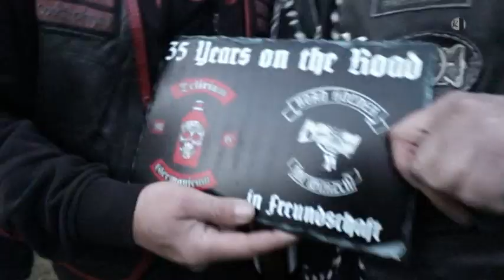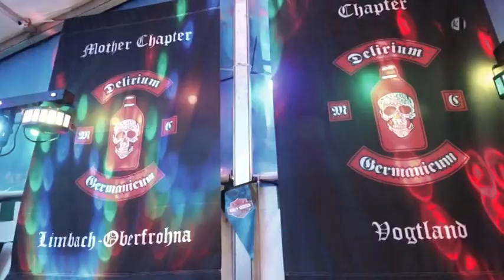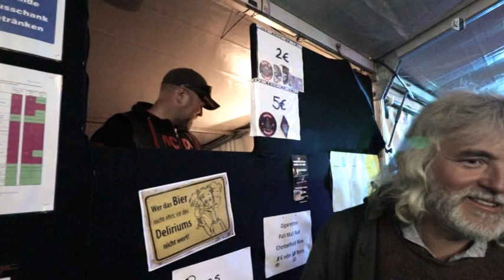Bikertreffen des MC Delirium Germanicum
Ganz klar: MC Delirium Germanicum - Bikertreffen in Wolkenburg – wie jedes Jahr am Pfingstwochenende. Diesmal wurde dazu „35 Jahre Bikerclub Delirium Germanicum“ gefeiert. Zurückblickend können die Biker aus Limbach-Oberfrohna sagen, dass es 35 Jahre gelebtes Bikerglück waren. Es gab aber auch traurige Momente, wie den Verlust ihres Road-Captain. Weil der MC Delirium Germanicum eine große Familie ist, ist er auch für dessen Angehörigen da und sie sind integriert. Der Bikerclub aus Limbach-Oberfrohna: eine starke Gemeinschaft auch in schlechten Zeiten. Gefeiert wurde wieder viel am Pfingstwochenende in Wolkenburg - mit Gästen von überall her. Andere Biker besuchen gern die aus Limbach-Oberfrohna. Zu Gast waren auch Tiroler, zu denen seit Jahren besonders herzliche Freundschaften gepflegt werden.  Um die Zukunft des Bikerclubs aus Limbach-Oberfrohna ist man nicht bange. Es gibt neue junge Leute, die sich gern die Werte des MC zu eigen machen. Der MC Delirium Germanicum aus Limbach-Oberfrohna hat mittlerweile auch eine Ortsgruppe im Vogtland. Das Pfingstwochenende war wieder eine große Party, die am Freitag-Abend erstmal gemütlich losging.